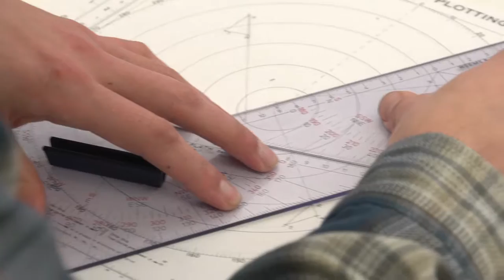Ketchikan Regional Maritime and Career Center Introduction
Maritime careers opportunities offer variety and a great amount of potential flexibility.  Find the maritime career that fits your personality. Learn more about careers in the maritime industry.